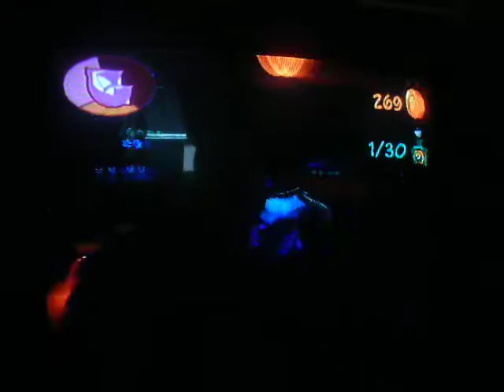Sly 2: Band of Thieves-Part 47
We do a rather annoying mission.